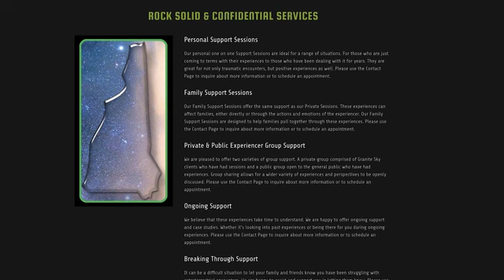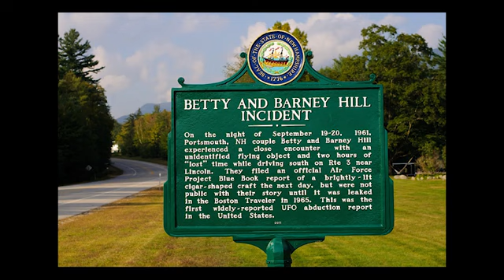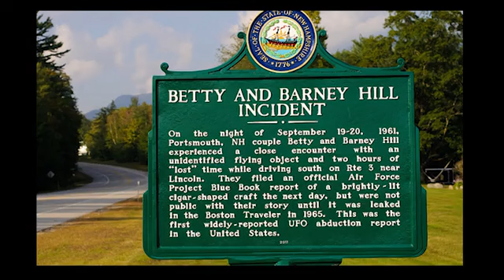The UFO Experience Conversation (Archive)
The  UFO Experience Conversation Interview With Joan Turner & Mike Stevens
Brought to you

be infringing. Non-profit, educational or personal use tips balance in

Alien Master Plan do not own the content, all credits

 • UFO Cattle Mutila...